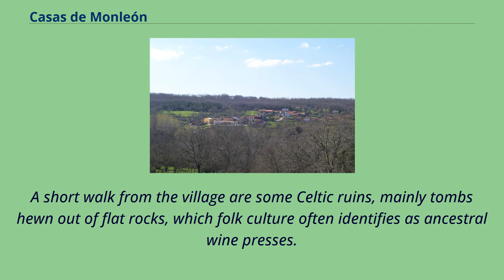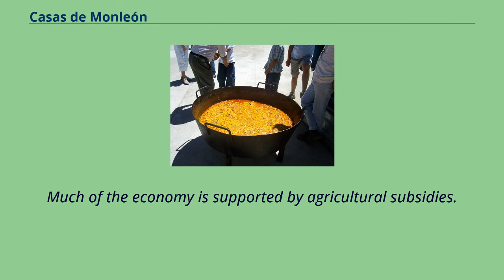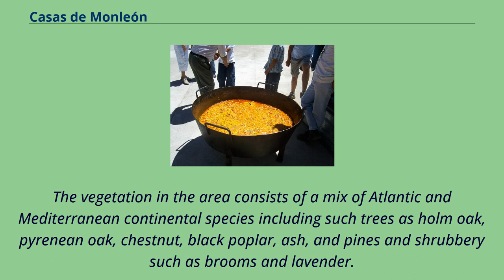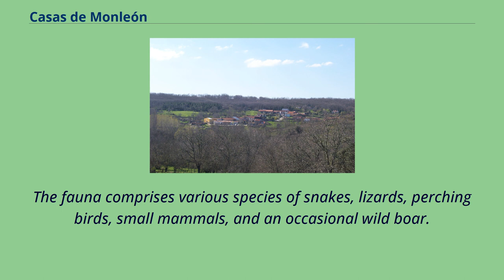Casas de Monleón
Casas de Monleón is a small village or hamlet in the southeast corner of the province of Salamanca, Spain.
Casas de Monleón was founded several hundred years ago （c. 1200） when settlers from the north of Spain repopulated the central ranges after the Reconquista expelled the Moors.
The population has waxed and waned and it may not have been inhabited continuously since that time.
At some point, Casas de Monleón （literally: houses of Monleón） is said to have been the residence of many of the servants who worked in the adjacent,
more upscale town of Monleón, which boasts an enclosing wall and a tower and may have been the seat of local governance for some time.
A short walk from the village are some Celtic ruins, mainly tombs hewn out of flat rocks, which folk culture often identifies as ancestral wine presses.
On the highest side of the village there is an old Roman Catholic church building that has fallen into ruins.
Casas de Monleón was formerly incorporated; however, as a result of the sharp decline in the population in the latter twentieth century due to the Spanish miracle which drew many rural people to the cities,
it has been annexed to the nearby town of Endrinal de la Sierra.
Consequently, it has no mayor, but rather a councilor that serves with two additional councilors of Endrinal and the mayor of Endrinal.
A village-sized paella The majority of the population is composed of farmers.
Locals tend their livestock and gardens, some produce of which they sell out of town, and frequently travel for other necessities and socialization.
Much of the economy is supported by agricultural subsidies.
The village celebrates its patron saint in August.
The extended family of residents usually comes from the cities and enjoys the concerts and dancing in the plaza at night; the children have organized games; and everyone ...